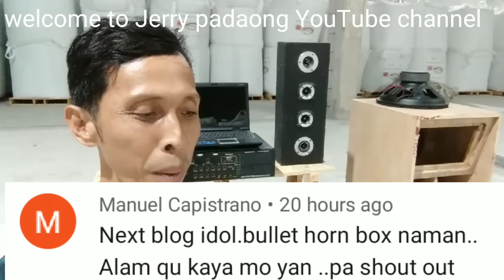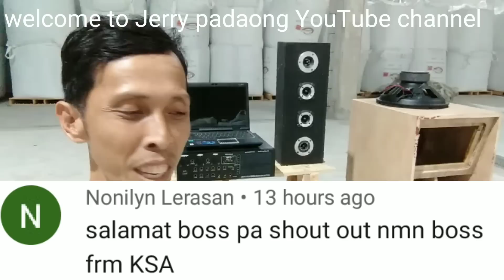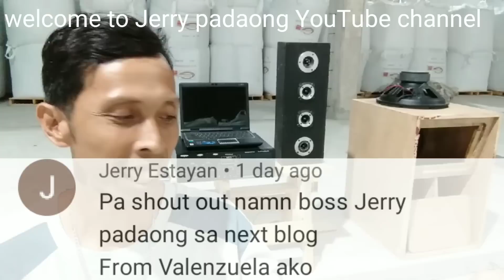MCV BOX D15 speaker installing and testing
Modified cerwin Vega 15"
15" subwoofer speaker 1500w
SAKURA 735 amplefier
Laptop